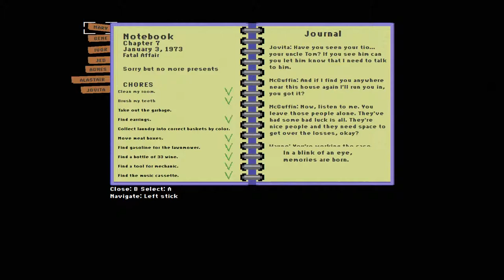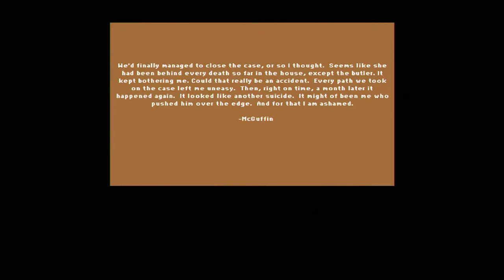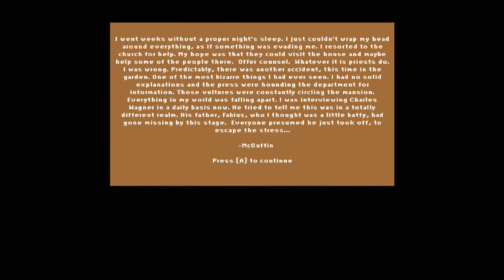Lucius Demake [4] Poisonous Intent